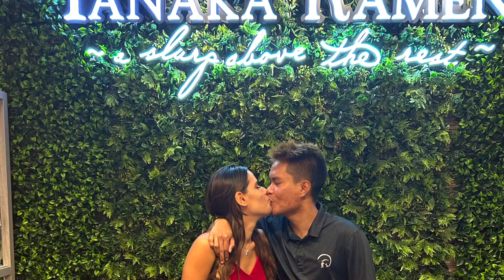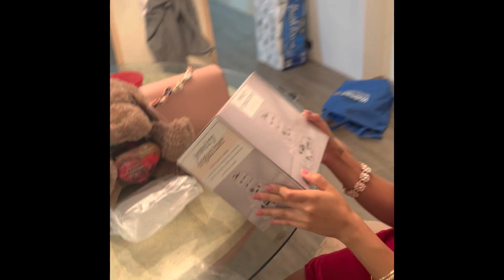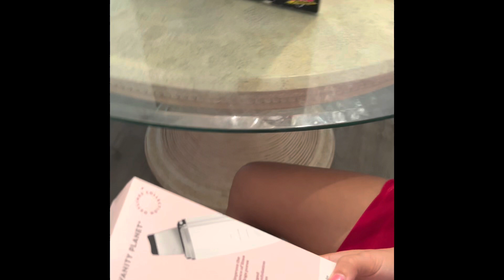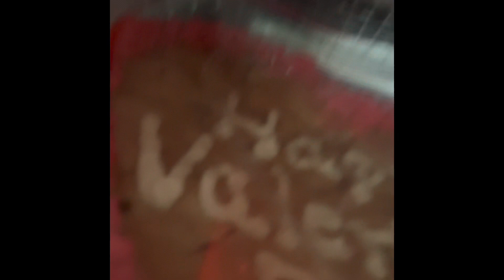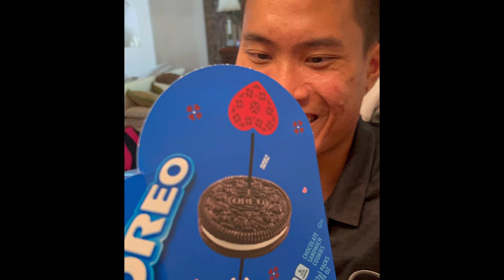Valentine’s Day with my puppy ￼